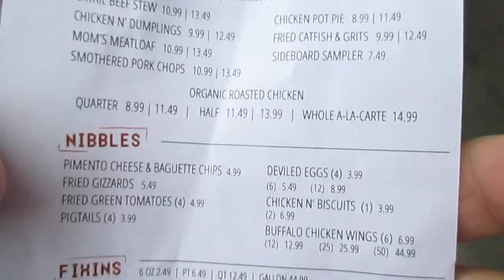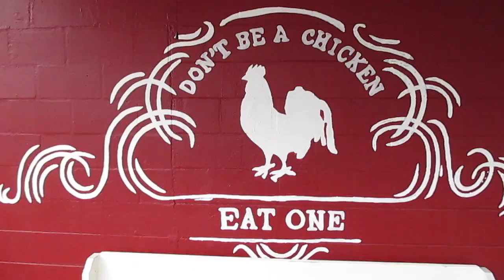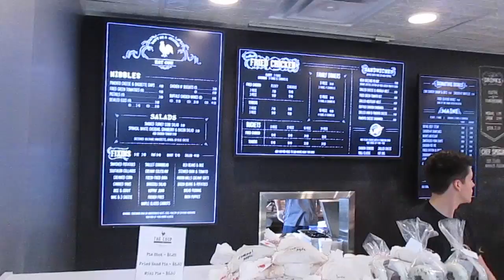We've Flown The Coop! (Winter Park Restaurant Review) 4/18/14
We stopped by John Rivers' new restaurant, The Coop in Winter Park today for an unbelievably awesome lunch. Check out the video for menu, seating, and a view into the delightfully tasty vittles that are being served up. John Rivers has hit yet another home run!

BTW - There is extra seating in the adjoining room and also outside. Parking is still tight and the line to get in seems to run about 30 minutes or so. Fans of the original 4 Rivers location will feel right at home with the wait and (slightly improved) parking. Try it out! You will not be disappointed!